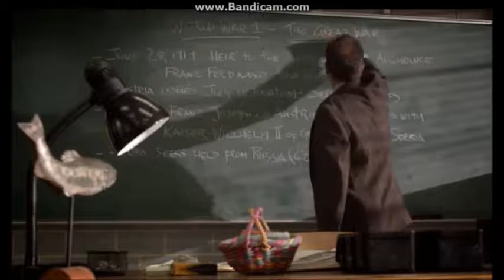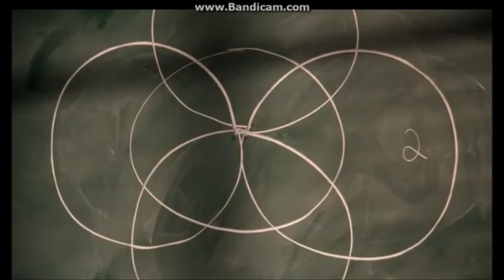Teen Wolf - Staffel 3 Folge 9 | Das zweite Mordopfer Deutsch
Originaltitel: The Girl Who Knew Too Much
Deutscher Titel: Das Mädchen, das zu viel wusste …

Zur Folge:
 Allison (Crystal Reed) beginnt, jemanden ihr nahestendes der Morde zu verdächtigen, als Scott (Tyler Posey) und Stiles (Dylan O'Brien) beschließen, Lydia (Holland Roden) wegen ihrer gesteigerten Fähigkeiten in die Lösung der Mordfälle einzubeziehen.